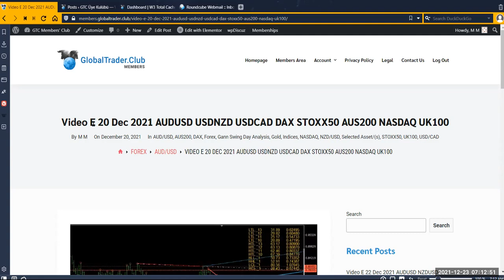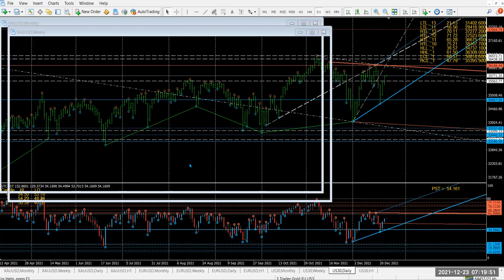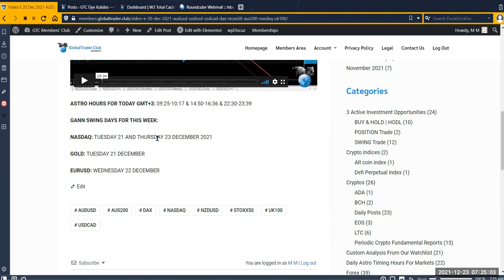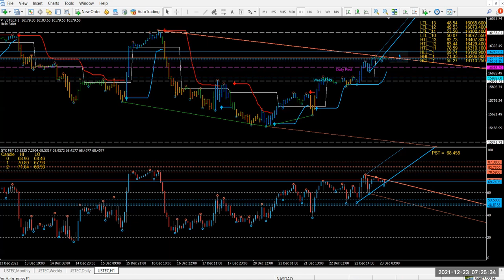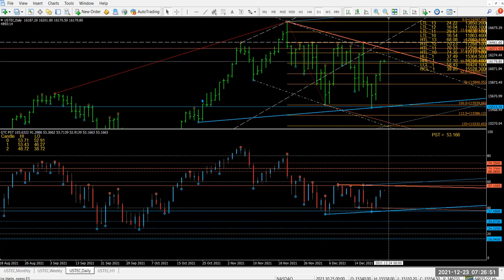23 Dec Market analysis - technical analysis & astrology. The best way to trade! Time & Price!